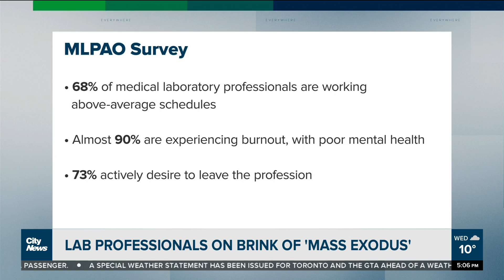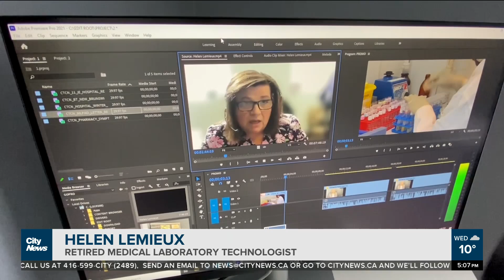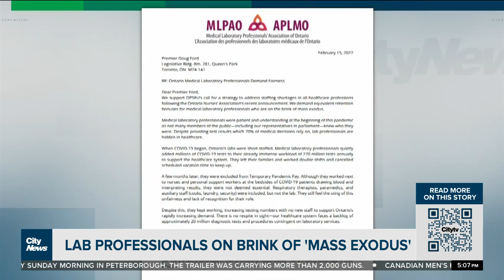The pressures pushing lab professionals to a breaking point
Ontario’s medical labs are on the brink of mass exodus. Caryn Ceolin with the findings of a new report that shows lab professionals are risking their own health to keep the health care system afloat, and their call to action to the province.